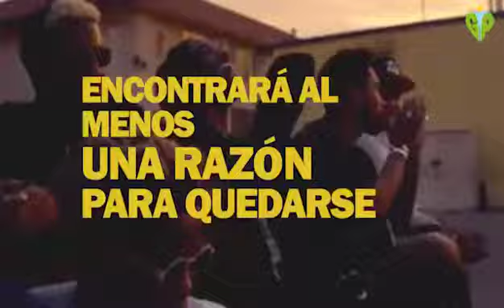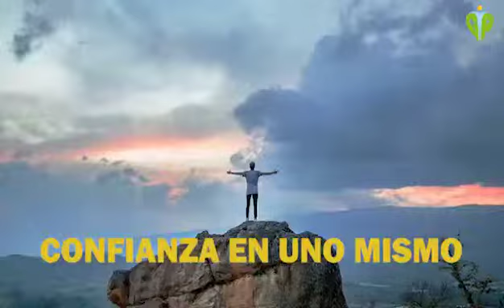A un amigo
Video de Manuel Gacoma